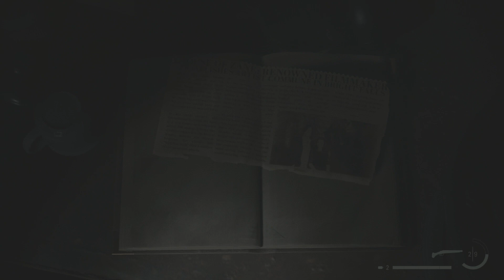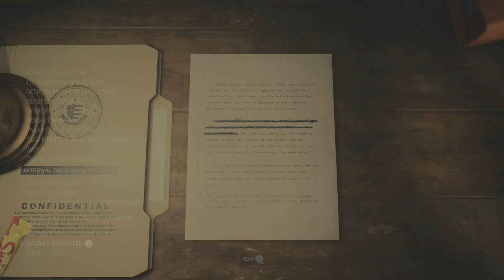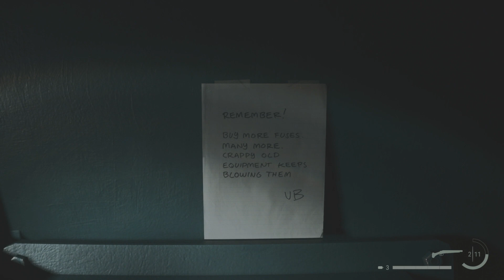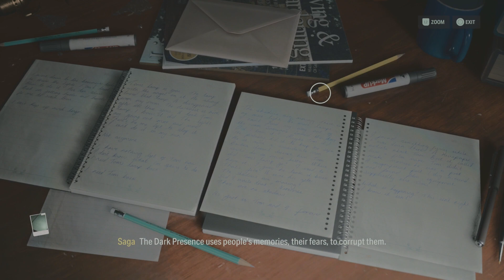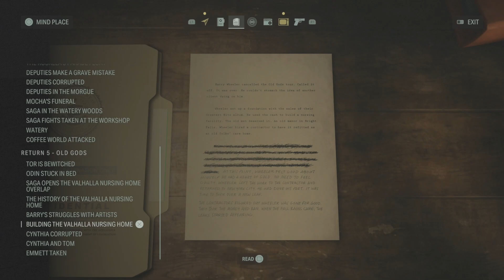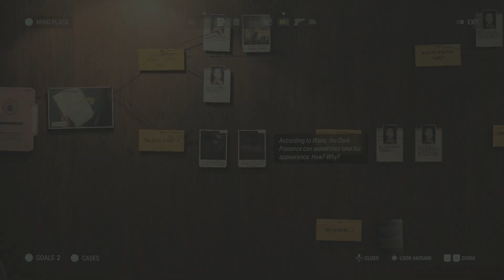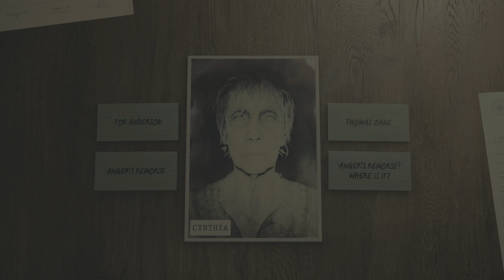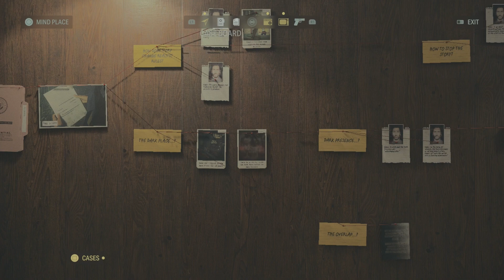Alan Wake II on 6th Street Part 30